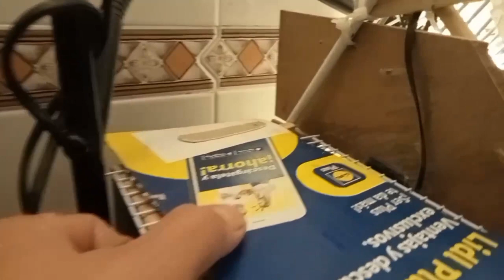My Lovely Finches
Hello my friends! I have new content for you all! This is an update of my little newly born birds, I have been taking care of them and they are growing so fast! I'm excited to see them fully grown!~